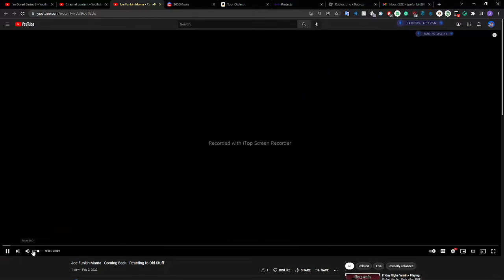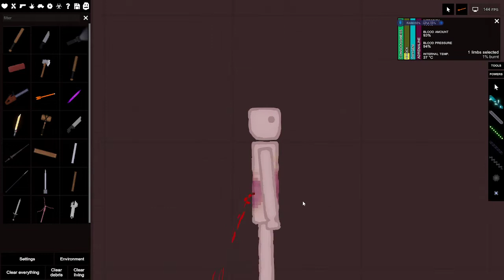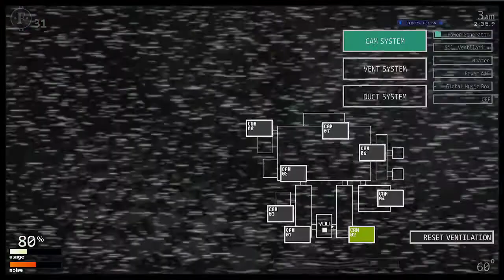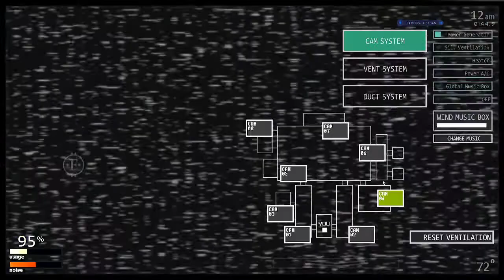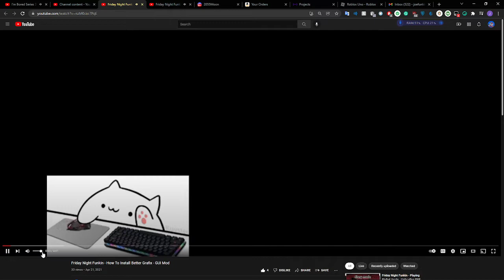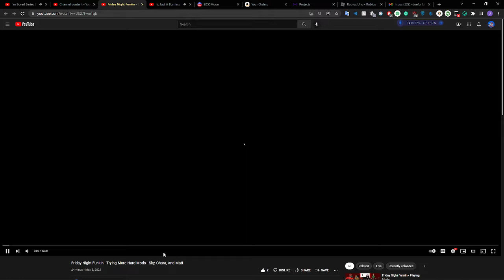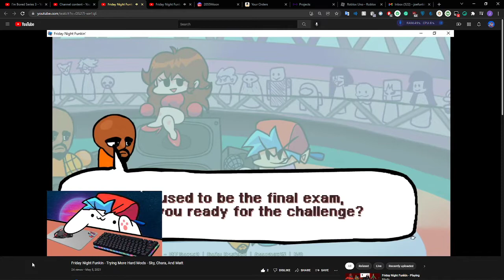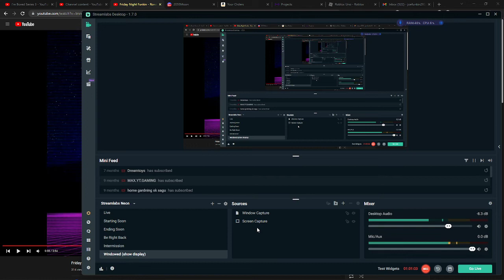Joe Funkin Mama - Reacting to Old Videos of Mine - Playing ucn & people playground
My Setup If You Have A Dora Setup